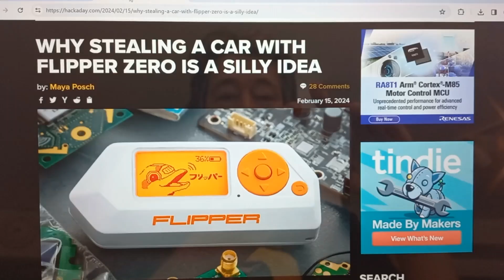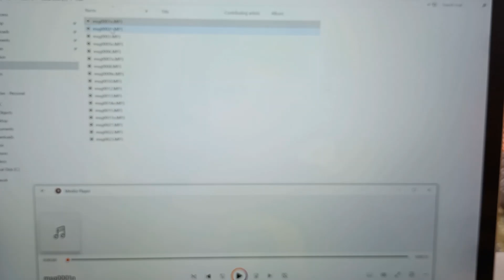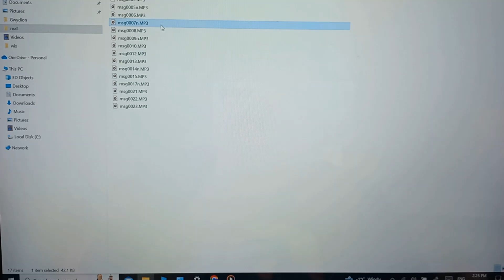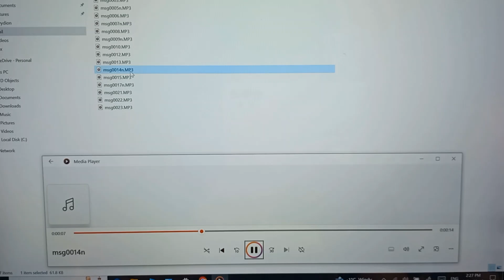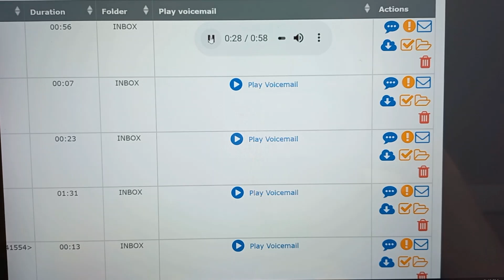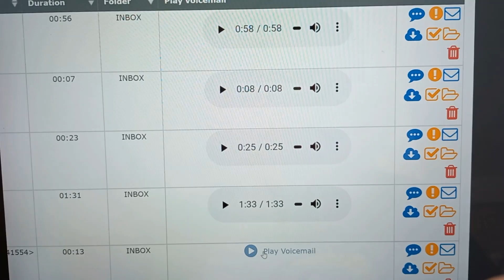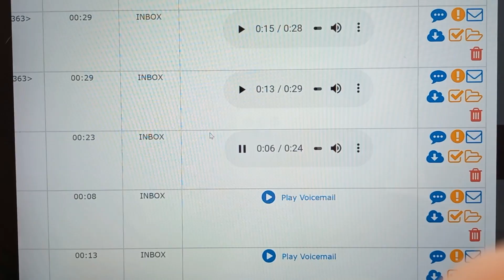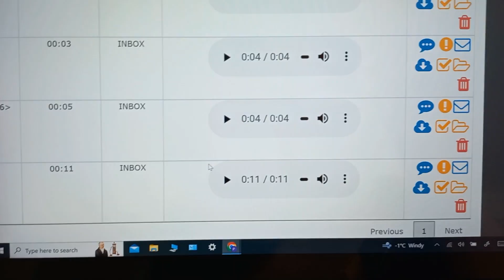More Messages & Calls from Space - Hacked Satellite Phone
Dozens of new calls receives & 23 new messages where left on the Hacked Sat Phone notably from Saudi Arabia, Estonia, and The Netherlands. Plus I found many old unheard messages left way back in June & July!